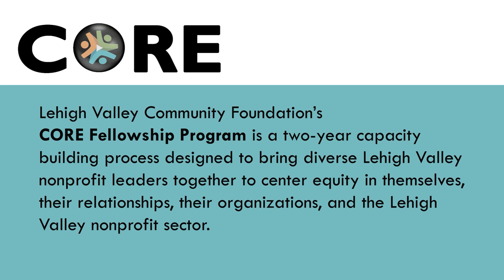LVCF CORE Fellowship | Mark Wilson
Mark Wilson, Executive Director of the Zoellner Arts Center at Lehigh University,  provides insight into participating in the Lehigh Valley Community Foundations' CORE Fellowship, an equity-based capacity building initiative.